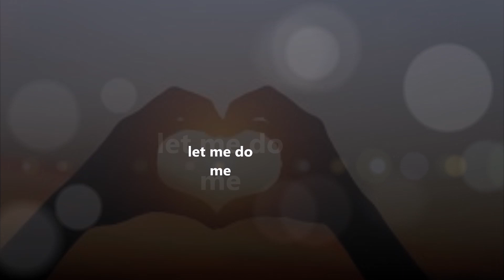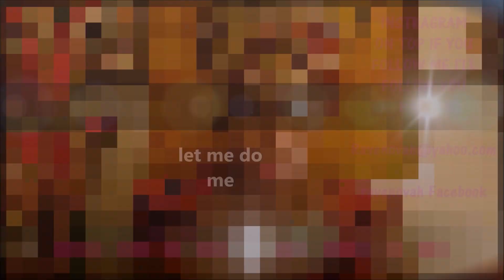3RD Update from the Man who wanted me fired for being Black Transgender Woman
I prayed for a job and I got a job from hell the abuse have been so over whelming not everyone treat's me like a disease but they ones that do it amaze me how there goal in life is to destroy me for being me pray for me
that a miracle comes and take me out of all this pain because my health is failing me and the longer I stay I may not come out alive